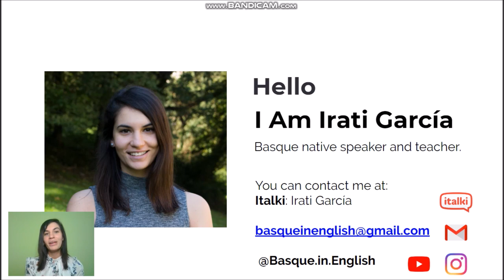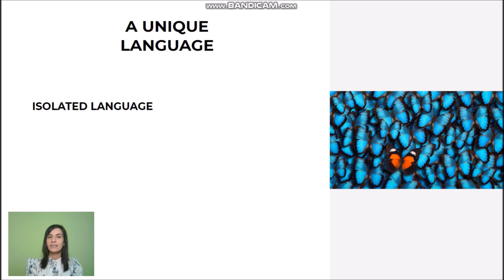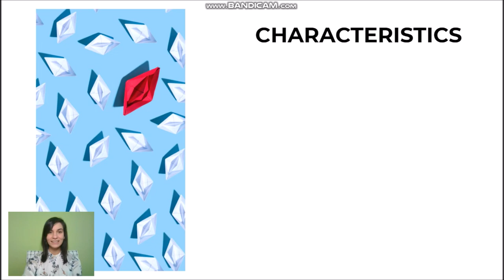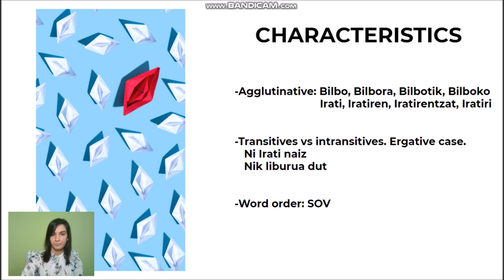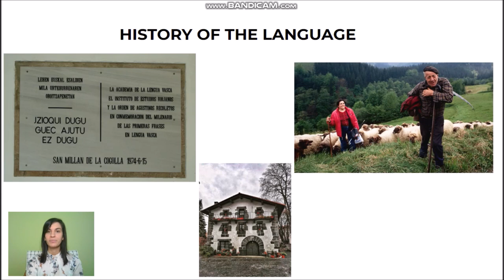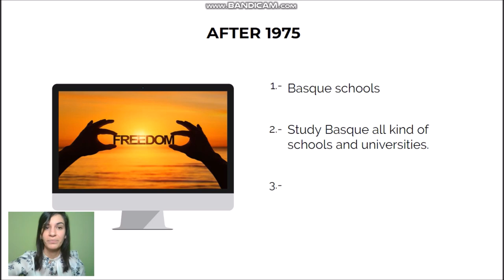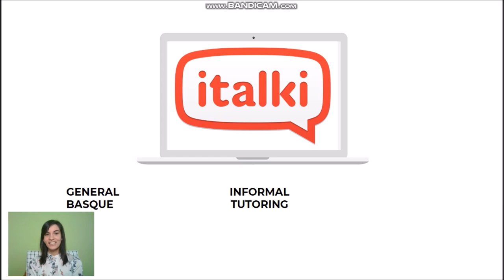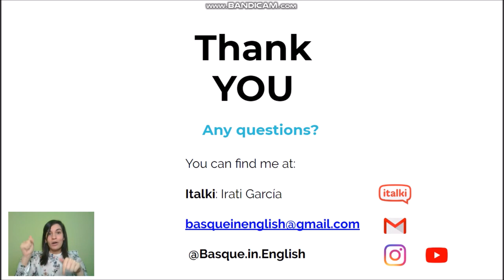Basque, one of the oldest languages in Europe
Minicurso de euskera de alrededor de 4 horas de contenido y 20 vídeos para estudiantes motivados en aprender de 0.
Cupón: YOUCOURSE
Have you ever wondered why this language is unique?
Check out the video to learn and know more about it.

My name is Irati García Txarramendieta, Basque native speaker and qualified teacher. I have been working as language teacher for about seven years and almost a year as Basque online teacher.

In the north of Spain close to the Pyrenees, there is a community incomparable to any other. In fact, in the Basque Country, we speak Euskera, a language which has not been related to any other. This is the oldest language in Europe of unknown origins which has survived over the centuries, even the latinization and fascist repression and constraint. We also do have a one of a kind culture, full of special customs, traditions and stories.

It is its uniqueness which makes Basque so engaging.